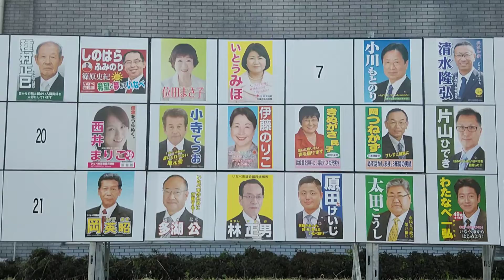「日本共産党 大崎 昭一 東員町議 いなべ市議選中 しんぶん赤旗街宣」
2021年11月7日（日）13:17～
いなべ市藤原町内にて、
7日（日）告示、14日（日）投開票
いなべ市議選挙中において、
日本共産党 大崎 昭一 東員町議員が、
『しんぶん赤旗』御購読の
街頭演説を行いました。

私は運転手と撮影、「旗持」にて、
応援させて戴きましたw